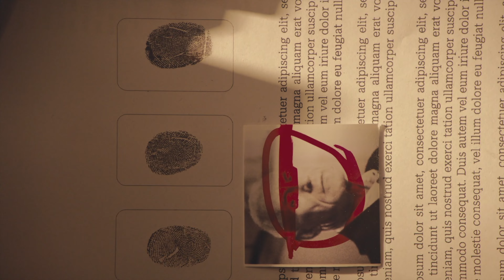Bigfoot Encounter Stories: Class A Encounter From Middle Tennessee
On tonights podcast I talk with Ralph who had a scary class A encounter with Bigfoot when he was just a kid in middle Tennessee. Ralph says he was woke up by scratching on the side of his home and when he looked out the window he saw something that he could just not explain! As always if you have a story or encounter you want to share with me you can send it to my email at